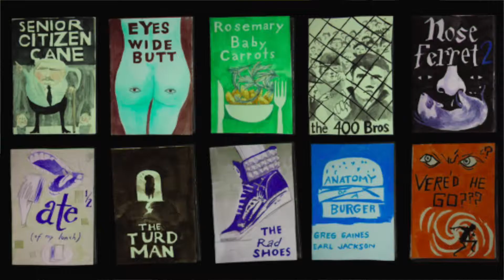Me and Earl and the Dying girl Movie Review